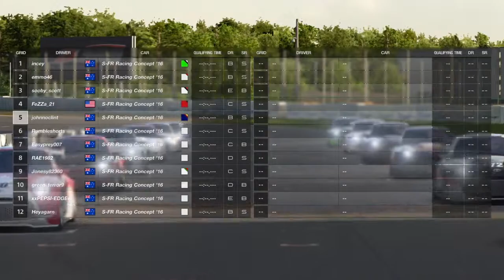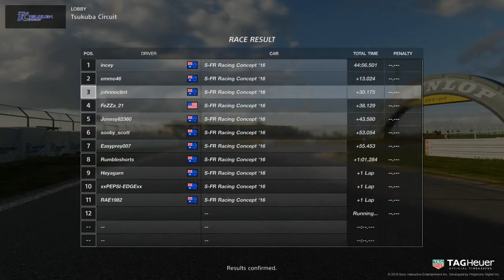Race on Oz S4 D4 R4 - Retro